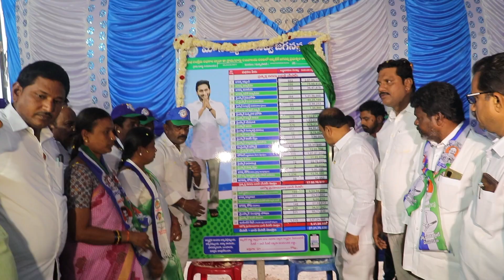రాజీవ్ కాలనీ లో నిర్వహించిన "వై ఏపీ నీడ్స్ జగన్" కార్యక్రమంలో పాల్గొన్న ఎమ్మెల్యే అనంత.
రాజీవ్‌ కాలనీ పంచాయతీలోనే రూ.53 కోట్ల సంక్షేమ లబ్ధి
– గతంలో ఎన్నడూ లేని విధంగా అభివృద్ధి పనులు చేశాం
– సీఎంగా జగన్‌ ఉంటేనే ప్రజలందరికీ న్యాయం
– ఎమ్మెల్యే అనంత వెంకటరామిరెడ్డి స్పష్టీకరణ